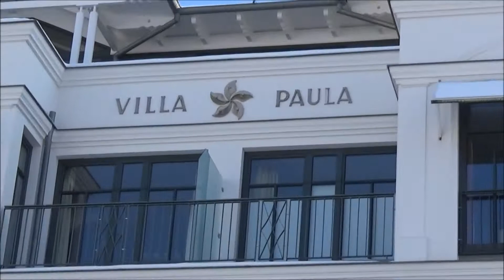Rügen {Seebrücke,Inselparadies Sellin,"Shopping Haul"}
Hey Leute!
Das ist mein vierter Vlog aus Rügen :D